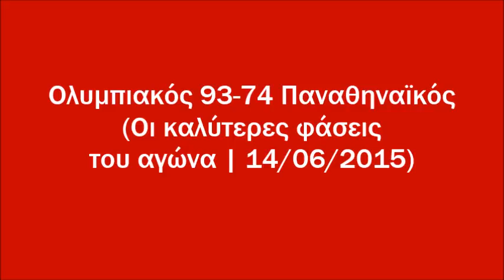Ολυμπιακός 93-74 Παναθηναϊκός (Οι καλύτερες φάσεις του αγώνα | 14/06/2015)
Πανάξιος πρωταθλητής! Ο Ολυμπιακός επιβεβαίωσε την ανωτερότητά του απέναντι στον Παναθηναϊκό και με 93-74 στο «φλεγόμενο» ΣΕΦ έβγαλε… σκούπα στους τελικούς, επιστρέφοντας στην κορυφή μετά το 2012!

Μουσική από TeknoAxe